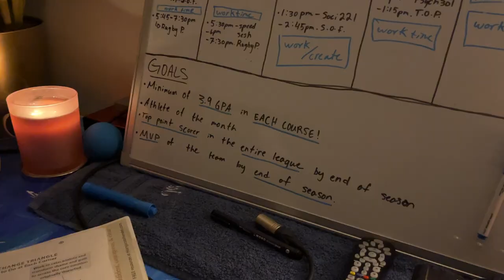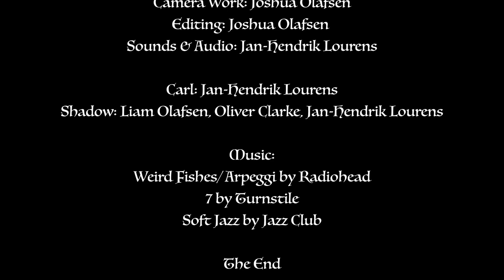Shadow - Short film by Joshua Olafsen & Jan-Hendrik Lourens